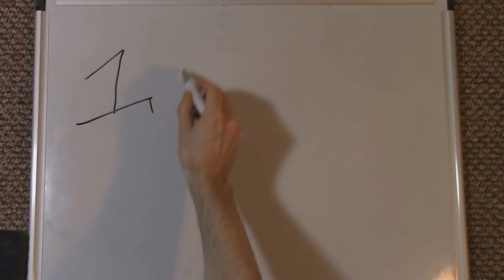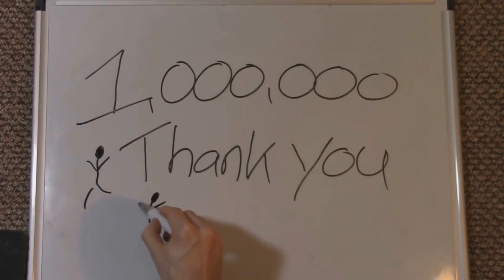Jacksepticeye 20 Million Subscriber Video! (7 Years Old)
To celebrate Jack reaching the amazing milestone of 20 million subscribers, I came up with this video as a mini-chronicle of his life on the channel, and how far he's come with it. From barely thinking he'd hit one million, to being popular enough to go on tour around the world! Jack, myself, as well as 20 million others, are so proud of you and your accomplishments. Here's to the next 20 million, and then some!

Song: 7 Years Old by Lucas Graham

Edit: At the time of this video, the break up between Signe and Jack was not made public, hence why clips of them together are present. But they will not be edited out, since she played a significant role in his videos to the 20M subscriber point. Their time together should be remembered, not abandoned.